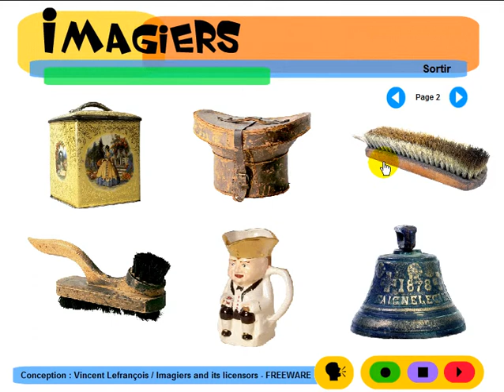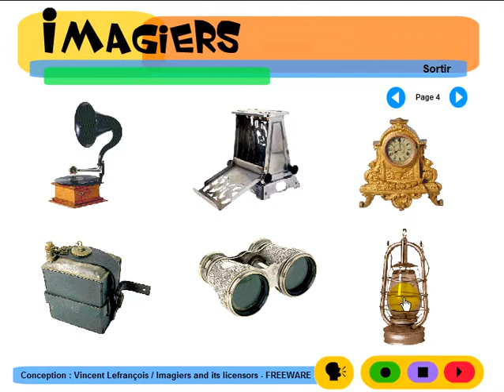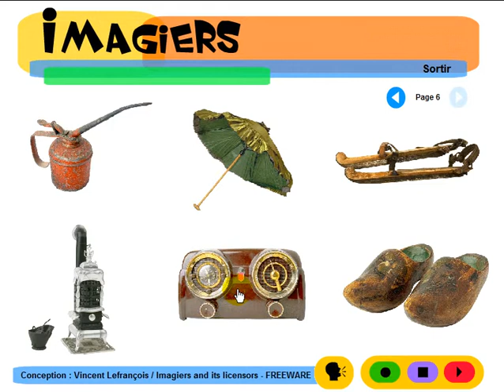學法語 # Imagiers = Vocabulaire = Les antiquités